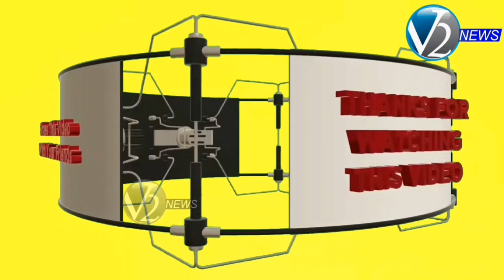Hawk Eye app ద్వారా వచ్చిన సెల్‌ఫోన్ మిస్సింగ్‌ కేసులను ఛేధించిన వెస్ట్‌జోన్ టాస్క్‌ఫోర్స్ పోలీసులు